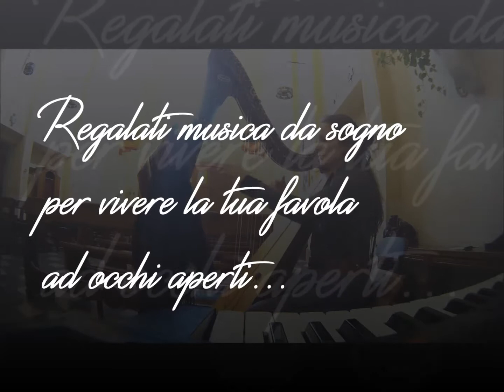Anna Cefalo (Demo) • Arpa Celtica e Voce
Rito Ecclesiastico: una breve miscellanea di brani adatti alla vostra cerimonia nuziale in chiesa.

00:09 Marcia Nuziale (R. Wagner)
00:24 Allelujah (L. Cohen)
01:15 Fratello Sole, Sorella Luna
02:57 Marcia Nuziale (R. Wagner)